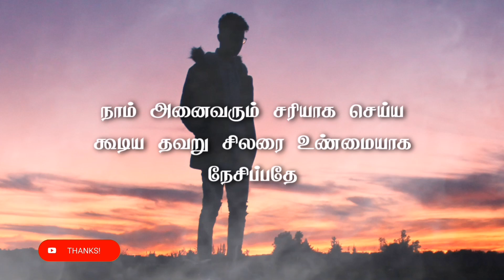Naan than Thappu pannitan | Whatsapp status Dialogue tamil | Fake Love | love failure | Quotes